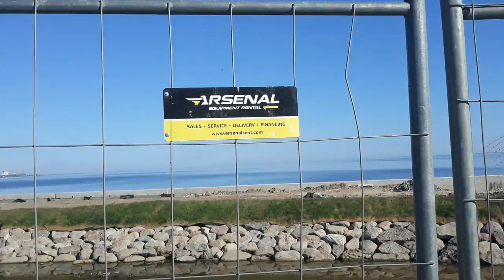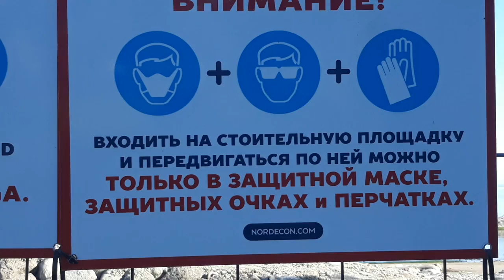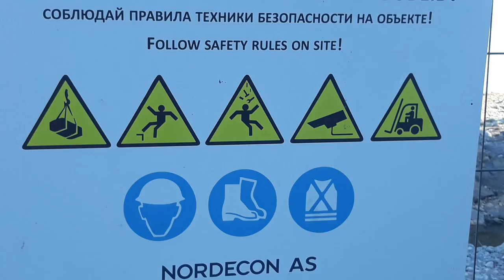Променад строят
Приехал с дачи в город посмотреть как идет строительство морского променада.строительство продолжается. Укрепление берегов речки сделано